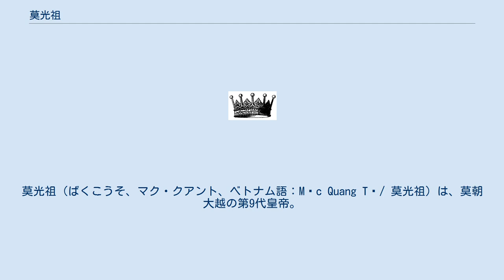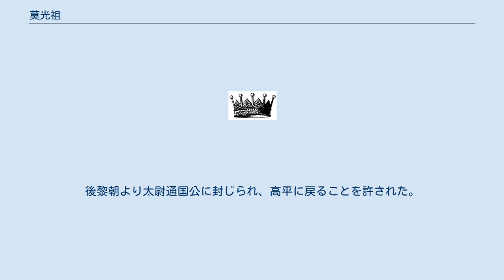莫光祖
莫光祖（ばくこうそ、マク・クアント、ベトナム語：Mạc Quang Tổ/ 莫光祖）は、莫朝大越の第9代皇帝。
名は莫 敬寛（マク・キン・コアン、ベトナム語：Mạc Kính Khoan/ 莫敬寬）。
 威王莫敬用の子で、宣宗の孫とされる。
慶王に封じられていた。
従叔の代宗が即位すると自立し、乾統2年（1594年）に大慈県で後黎朝に抵抗した。
乾統29年（1621年）、代宗から譲位されて即位した。
 隆泰6年（1623年）に後黎朝の平安王鄭松が死去して、その子の清国公鄭梉と万郡公鄭椿の間で争いが起こると、これを好機と見た光祖は軍を南下させ、各地で後黎朝に対する反乱を煽ったが、8月26日（9月20日）に嘉林県で鄭梉に敗北して身一つで高平に逃げ帰った。
 隆泰8年（1625年）には鄭梉率いる後黎朝軍の侵攻を受けて、太上皇となっていた代宗らが捕らえられて殺害されると、次男の莫敬宇と共に明に逃亡した。
同年に遣使して後黎朝に降り、それまでの隆泰に代わって永祚の元号を用いるようにした。
後黎朝より太尉通国公に封じられ、高平に戻ることを許された。
 陽和4年（1638年）に死去し、莫敬宇が帝位を継いだ。